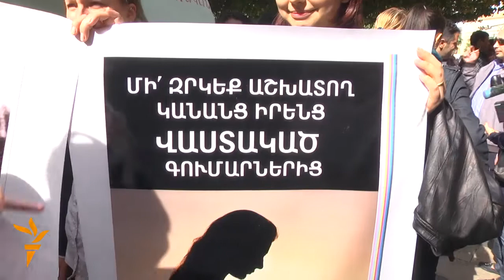RFERL Video Roundup October 23, 2014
Deadly attacks in Pakistan, protests over planned cuts to maternity benefits in Armenia, and preparations for EXPO-2017 in Kazakhstan